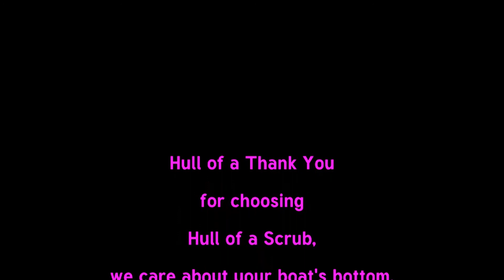Forceful joins the fleet today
What a great boat and beautiful hull